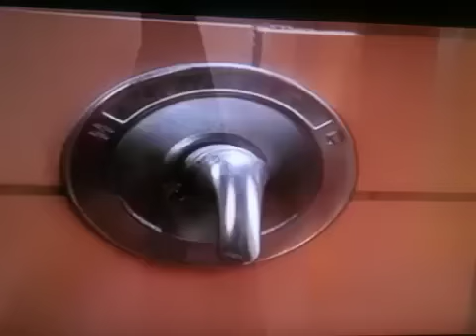Pitch perfect- Chloe & Beca shower scene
Beca an chloe shower sing.